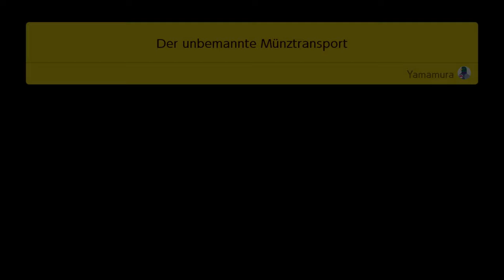Ohne Umwege in die Kettensäge 😭 「Mario Maker 2 Abenteuermodus #11 / ?」 deutsch